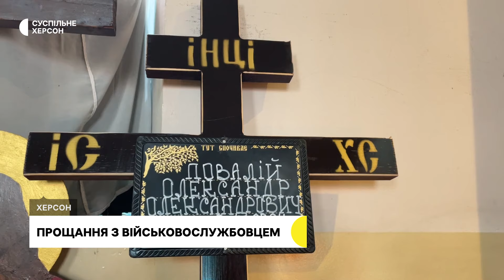У Херсоні попрощались з військовослужбовцем Олександром Повалієм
Солдат Олександр Повалій загинув 25 квітня 2024 року під час оборони Новоселівського на Луганщині. Він був безвісти зниклим пів року. Загиблому Олександру було 34 роки.